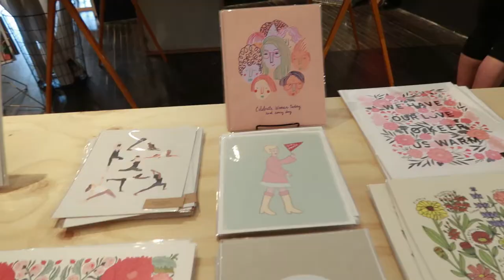summer 2018 lookbook: outfit inspo!! | claudiaxgreta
HOLA MI BELLA GENTE!!! I decided I would show you guys some of my fave outfits for the summer. I hope you took some inspiration and ideas on cute ways to style basics. If you are new, my name is Greta and I make videos with my sister on this channel!

🌸people, places, products mentioned
// outfit 1:
jeans: zara
hoop earrings: american threads
top: asos
rings: mejuri
shoes: a new day (target)
bag: mexico city, mexico

// outfit 2:
dress: american threads
boots: steve madden
star earrings: asos

// outfit 3:
boots: chooka
glasses: burberry
pins: from different boutiques in Atlanta
earrings: asos
jean jacket: boohoo
leggings: target
white top: urban outfitters

// outfit 3:
purple high-waisted pants: asos
top: nordstrom
tassle earrings: asos
lace-up shoes: nordstrom rack

📹filming equipment
// vlog camera